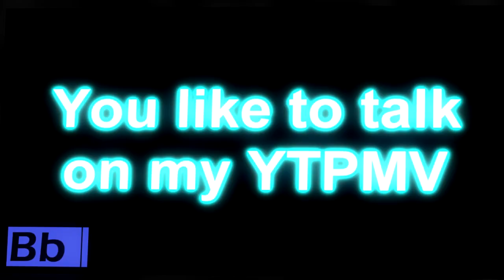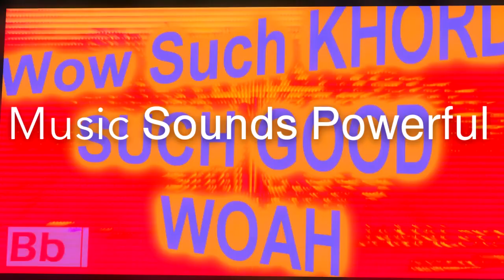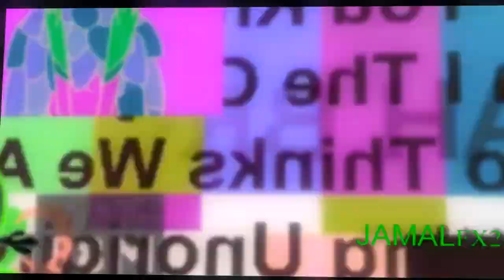Speedy's Bad Day